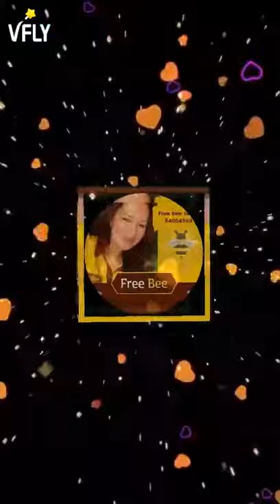Most popular FREE BEE IDD CALL TO PINAS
Please visit facebook
Para sa kadadagdag impomasyon